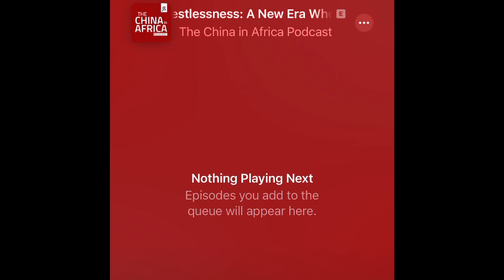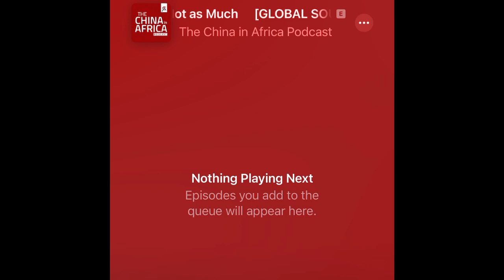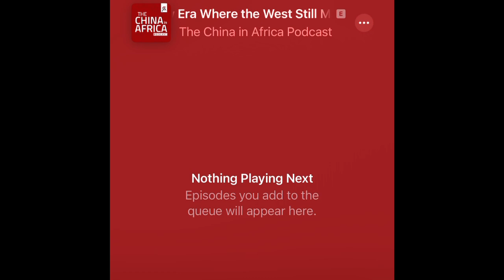The Global South and Colonialism